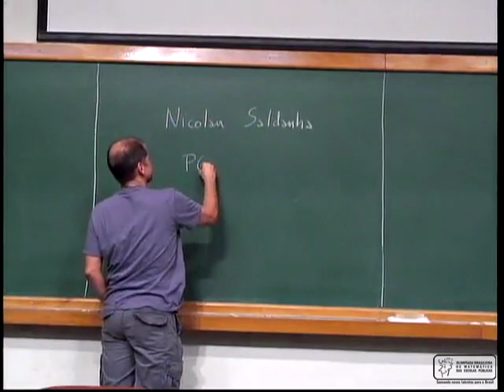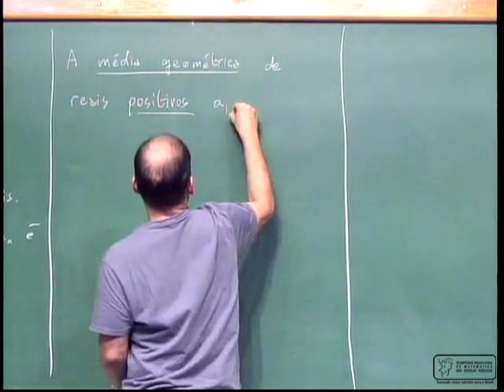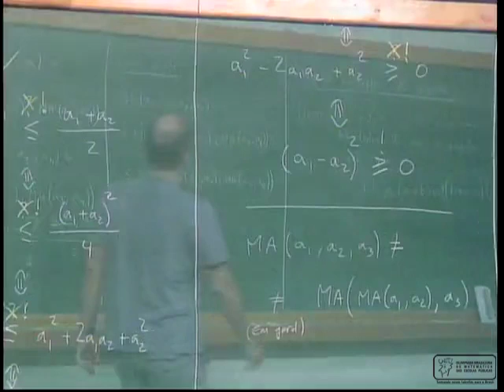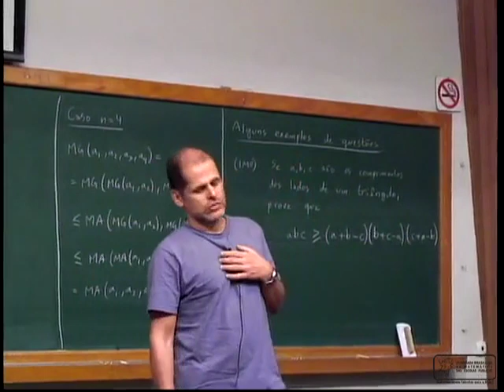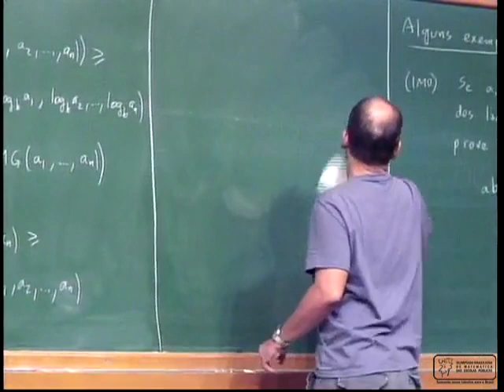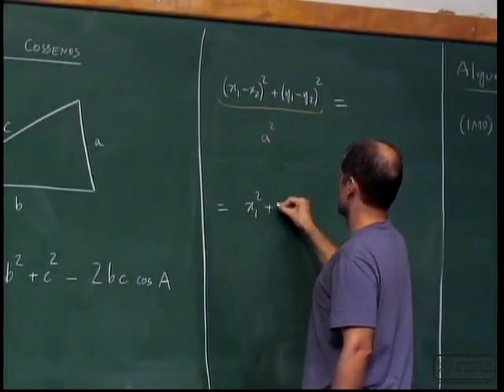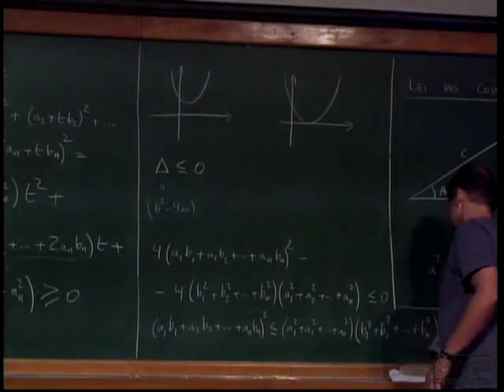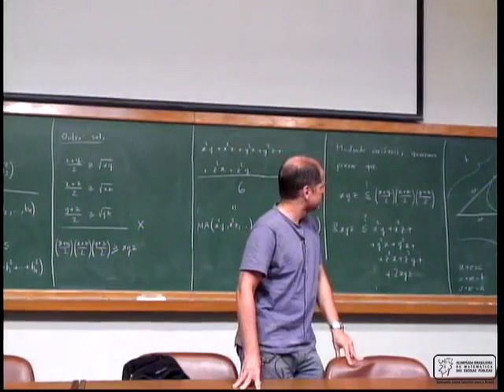Álgebra ( Desigualdades I ) - Nível 3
Matéria - Álgebra
Conteúdo - Desigualdades I
Nível - 3
Aula - 1
Professor - Nicolau Corção Saldanha